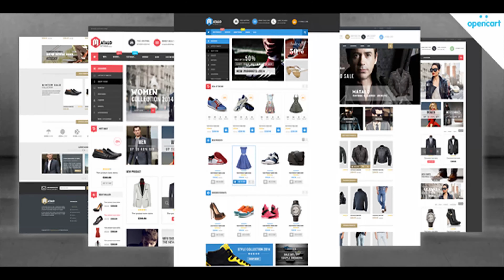Matalo - Responsive OpenCart Theme | Themeforest Website Templates and Themes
Matalo is the latest fashion opencart theme from PlazaThemes. This opencart theme is designed to be perfect for a stylish high fashion template. Matalo Opencart Theme is looking good with it�s colors combination. It is very easy to install and customize. Matalo is a responsive opencart theme. This theme is compatible with all browsers such as Firefox, Chrome, Safari, Opera, IE9, IE10, IE11, iPhone, iPad, SamSung devices. Matalo theme has 4 colors: blue, light-brown, red and yellow. You can choose use the color with extremely nice-clean layout; the amazing animation effects to build website.This theme supports a lot of powerful features to en hance performance of your store: Daily Deal module displays discount products with countdown timer in slider; Slideshow with big images, nice texts, smooth transitions, easy to customize in admin; Mega Menu with many columns and static blocks contains images and information; Ajax Add To Cart and Filter, sorts out products in each category and help customers search and buy products more easily; Category Tabs in slide will show many products on each category that don�t need many extension; Moreover, Testimonial helps customers and you connect with each other via comments, feedbacks. In the products page, Matalo theme displays Top-seller products and related products that can refer to other products. Features & Extensions Responsive and retina ready Cross Browser Compatibility One click install 4 Different Layouts Flexible layout format comes with various styles. Mega Menu (Horizontal & Vertical) Setup rows and columns Display static blocks contain texts below menu items Daily Deal module Translation Clean, modern design can be used for any type of website Grid / List view Allow to display your items in either list or grid view Set Layout for each page Easy define column left or column right for each page in admin panel. Custom Slideshow Tab Category Slider New Products Slider Featured Products Slider Bestseller Products Slider Mostviewed Products Slider Onsale Products Slider Bestseller Products Customer Testimonial module Newsletter block Related Slider Brand Logo Slider Cloudzoom and images slider PSD included Advanced Typography Options! Use Google Fonts, Standard Fonts, or Upload Your Custom Font! Wide & Boxed Layout Versions Full control over site width; content area and sidebars Choose boxed or wide layout Graphics Used Many thanks for these great images to: Flickr Patterns Goodfon, Freedigitalphotos Note: All images are just used for preview purpose only and NOT included in the final purchase files. Theme Support Our support team guarantees to respond you within 24-72 working hours from Monday to Friday. We will process tickets and respond you to in the queue order. Fixed and Updated 12/12/2015: Updated version 1.1 Updated theme compatible with Opencart 2.1.x.x 04/25/2016: Updated theme for Opencart 2.2.x.x 10/21/2016: Updated theme for Opencart 2.3.x.x
 Last Update 21 October 16 Created 16 July 15 High Resolution Yes Compatible Browsers IE9, IE10, IE11, Firefox, Safari, Opera, Chrome Compatible With Bootstrap 3.x Software Version OpenCart 2.3.0.x, OpenCart 2.2.0.x, OpenCart 2.1.x, OpenCart 2.0.x ThemeForest Files Included Layered PNG, Layered PSD, PSD Columns 4+ Documentation Well Documented Layout Responsive Tags clothes, digital, electronic, fashion, fashion store templates, mega store, sport template